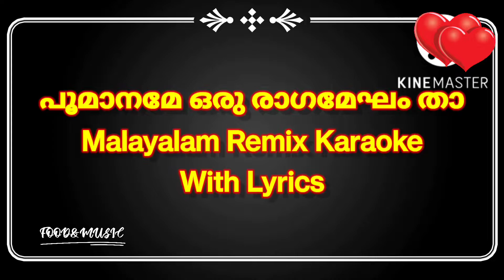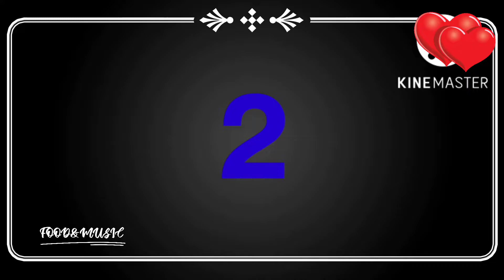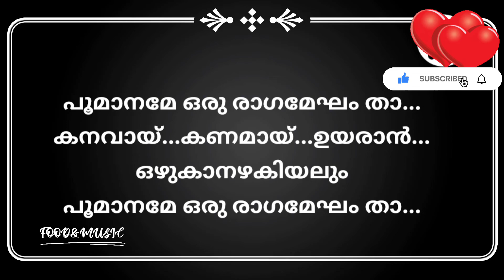Malayalam Remix with karaoke | പൂമാനമേ karaoke with lyrics